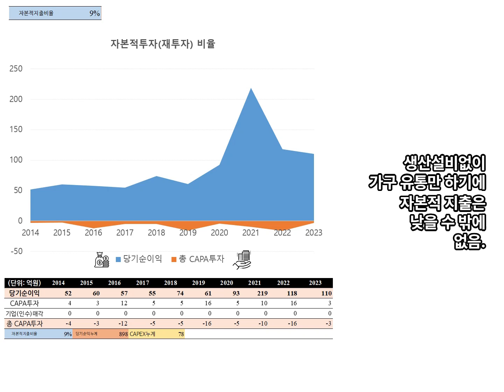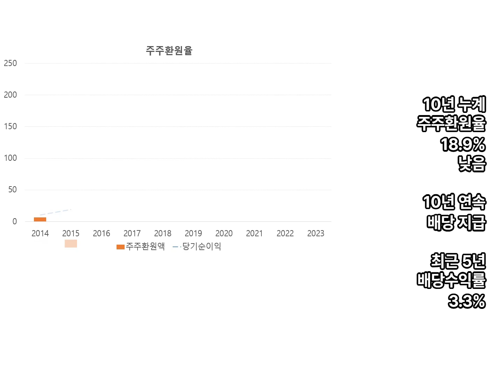한국가구(가구 유통판매). 1분만에 2014-2023년 실적 확인하기. 손익 분석.